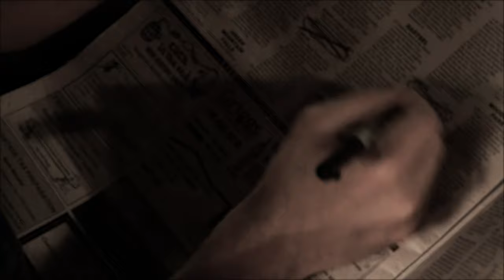Phil and the Osophers - Life Savings (4K)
'Life Savings' is a single off the album 'From The Rise Of Fall' out in fall, 2019.

Filmed in Colorado in Fairplay, Alma and at the Continental Divide

'Life Savings' is a song about putting your trust (monetary and actual) in the hands of fraudsters.

lyrics:
What once was
the trailhead
is paved over
in gold

The millwright
and woodshaper
look like they've
seen a ghost

You can pawn away humanity
to see how them dice'll roll
but can't buy it out of hock
once it's been resold

Foreign sight
forward line
first light of the day
turn a lock
turning clock
stash the lot away

Why would i trust it all to you?
I saved my life to pay your dues

What once was
the bread of life
is now reduced
to crumbs

With no holes
carved in our fife
and no skin
on our drums

You can lead a life of celibacy
you can barter off your passion
but you can't divy up mercy
and want back one lump sum

Warring hearts
warning shots
a worn in trust awaits
thirty large
and forty yard
in fifty year I saved

What was once
a treasure hunt
is now a treasury
pensioneer
profiteer
a life promissory